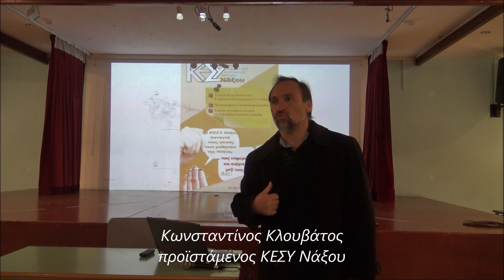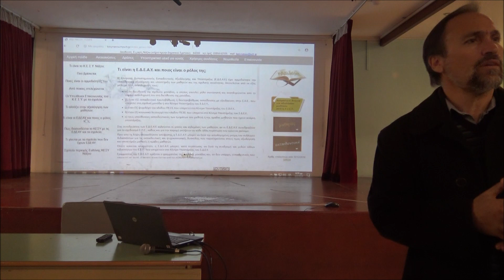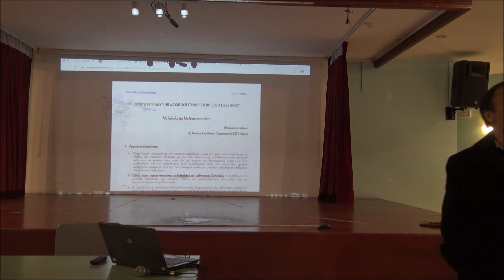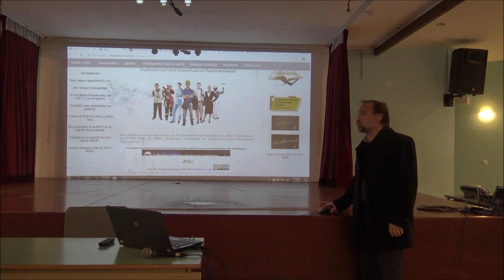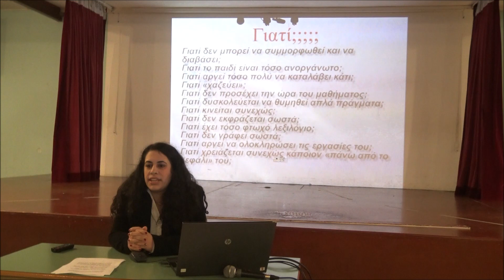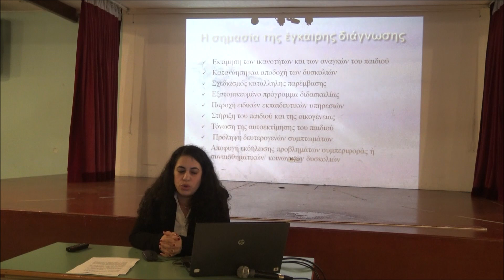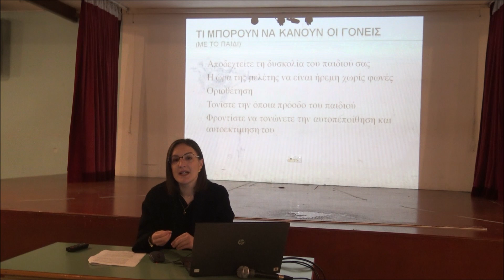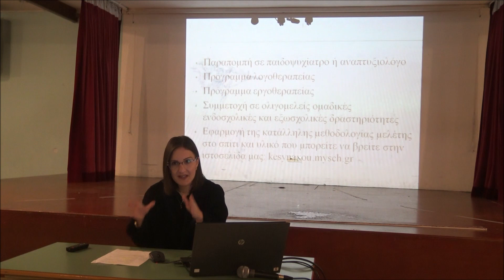Παρουσίαση του ΚΕΣΥ Νάξου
Ο προϊστάμενος του ΚΕΣΥ (Κέντρο Εκπαιδευτικής & Συμβουλευτικής  Υποστήριξης) Νάξου, Κωνσταντίνος Κλουβάτος, η ψυχολόγος, Κωστούλα Τσουνέλλη, και η κοινωνική λειτουργός, Κατερίνα Ουζουνίδου, μιλούν στους γονείς για τη λειτουργία του ΚΕΣΥ Νάξου και αναλύουν τρόπους, με τους οποίους μπορούν οι γονείς να διαπιστώσουν αν το παιδί τους έχει μαθησιακά προβλήματα.